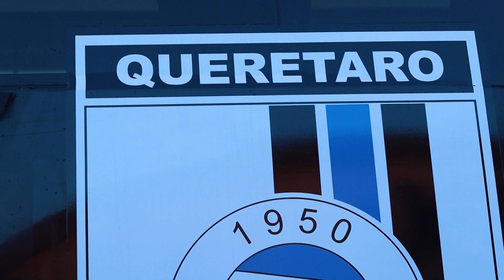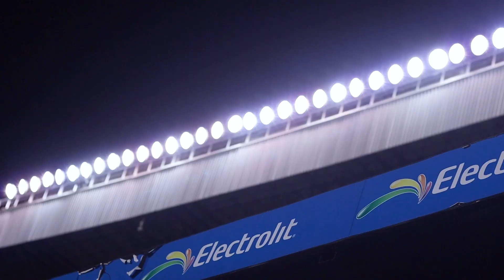Gallos VS América: El color del partido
Un partido lleno de emociones se vivió en el Corregidora. Aunque no tuvimos el resultado deseado, seguiremos esforzándonos.